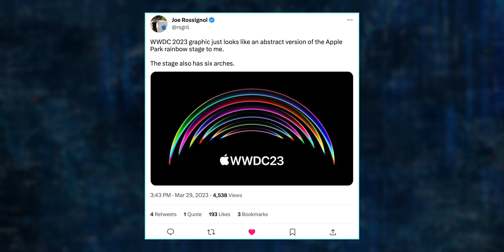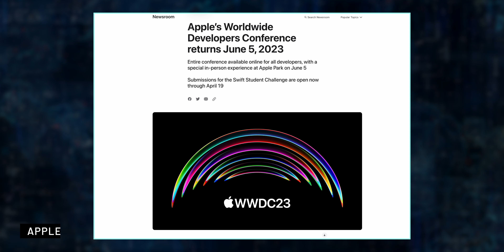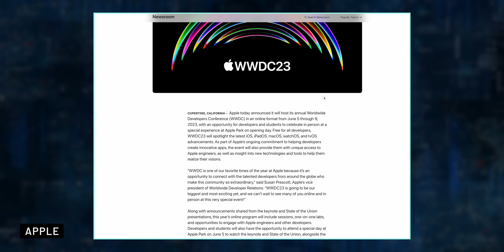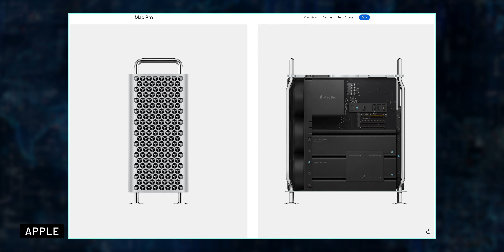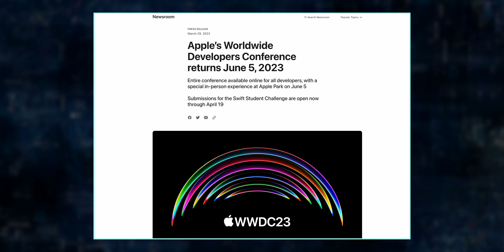IT'S OFFICIAL! New iOS 17 & New Macs at WWDC 2023? 👀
🎥 My Gear!
My Equipment
My Electronics
If you choose to buy any of these products through the listed links, you will still pay the same amount for it but I will receive a percentage of the price. This is another way to help the channel grow! ❤️